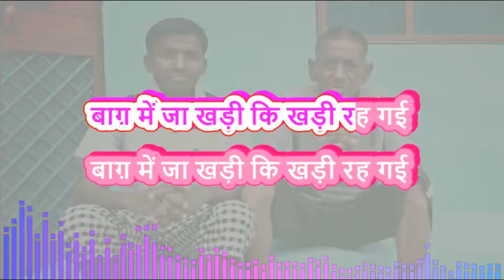M RAM KO DEKHKAR SHRI JANAK NANDINI BAG ME JA KHADI KI KHADI RAH GAI II KARAOKE II